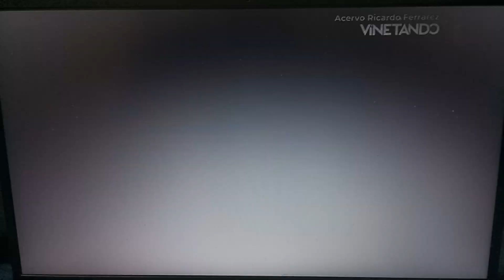Vinheta Fim De Ano Na Rede Record HDTV (2000/2001)